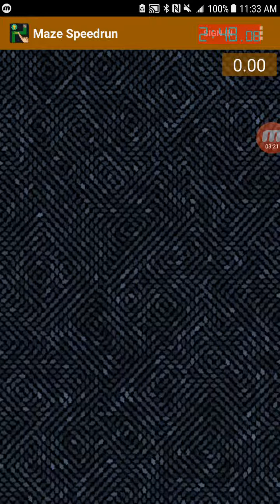Maze Speedrun (Any% no OoB) in 3:08.07 (WR)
Pretty bad tbh, sub 3 is free but no motivation to go for it lel